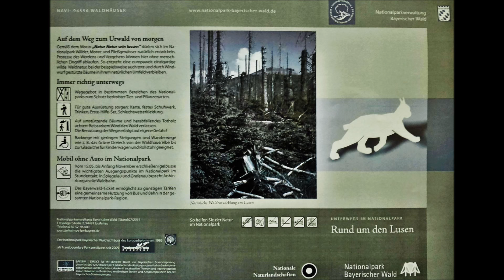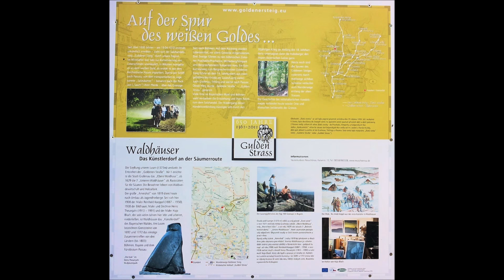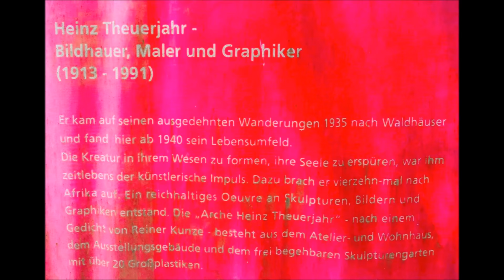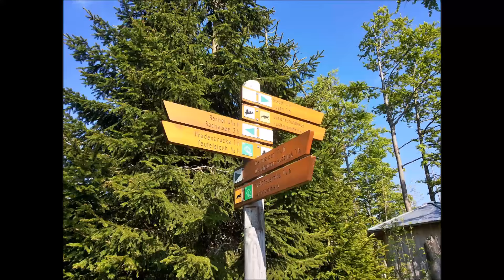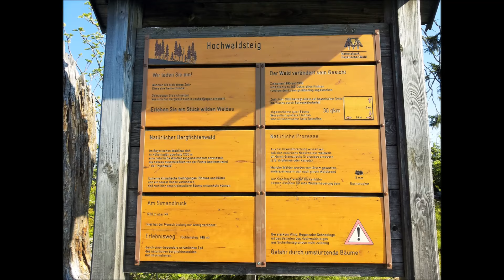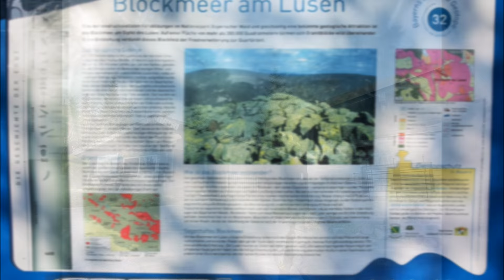LUSEN SPECIAL - SAGENUMWOBEN - GOLDSCHATZ - GEOTOP - BLOCKMEER - BAYERISCHER WALD - NATURSCHUTZ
Legendary and one of the 100 most beautiful geological sites in Bavaria, the LUSEN with an altitude of 1373 meters, was reportedly piled up by the devil on a pot of gold. Lots of great new discoveries like the Glass Ark and take a look at the FIGURE PARK! Come with me, it´s a SPECIAL EVENT! YOUR TREASURE HUNTER :-)

Sagenumwoben und eines der 100 schönsten Geotope Bayerns, der LUSEN mit einer Höhe von 1373 Metern, wurde angeblich vom Teufel über einem GOLDSCHATZ aufgetürmt. Viele tolle weitere Entdeckungen wie die GLASARCHE und ein Blick in den FIGURENPARK! Komm doch mit zu diesem SPECIAL EVENT! Euer Schatzsucher :-)